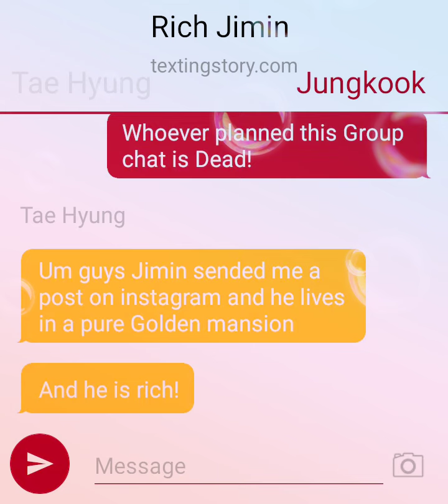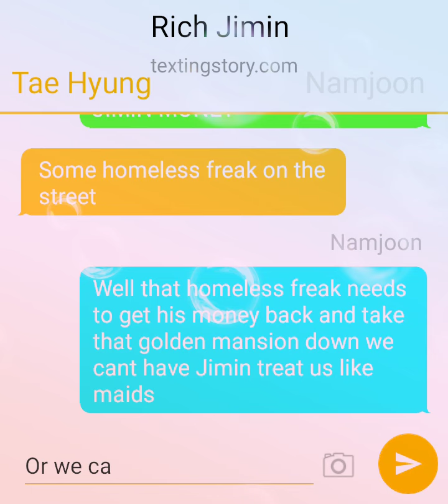Texting Story Bts Rich Jimin|1